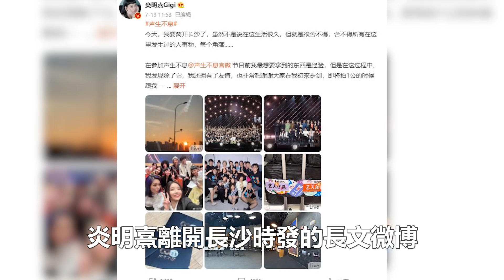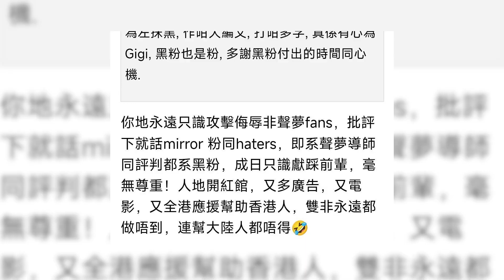炎明熹被解約？李克勤到底做了什麼？讓她從一夜爆紅淪為「過氣藝人」？連最看好他的林子祥也要放棄她？娛樂名星#炎明熹#李克勤#林子祥